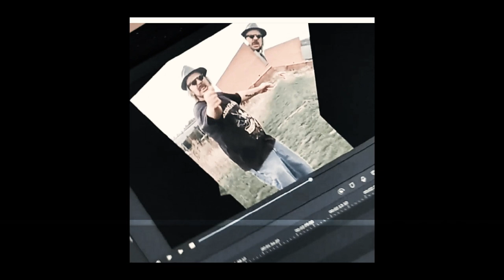MultiFree L'intégral (Instru: Sus Scrofa Unltd, Scorpio Prod, Tbs Prod)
Voici l'intégral des MultiFree
Les Multifrees mais qu'est ce donc me direz vous ???

Le concept est simple 80 mots imposés et 3 instrumentales imposées, ce qui a donné les MultiFrees en 3 épisodes, soit 1 par instrumentale;

Diffusé un par un sur Facebook, puis ensuite compilé ici;
Je tiens à remercier Sus Scrofa Unltd, Scorpio prod et Tbs Prod pour les instrumentales, ainsi que tous ceux m'aillant fourni des mots pour ce challenge.
Je vous joins la liste des mots imposées ici:
Multifree 1: